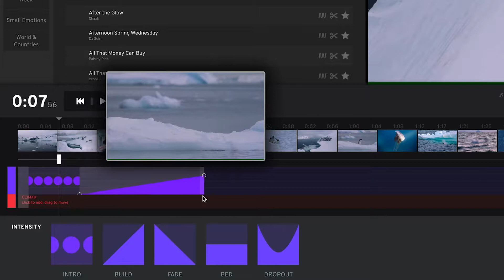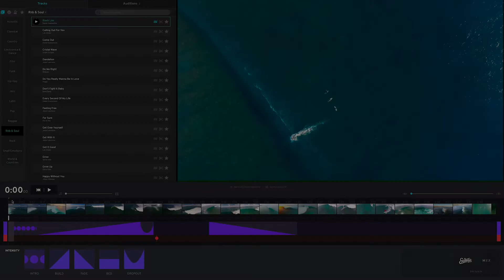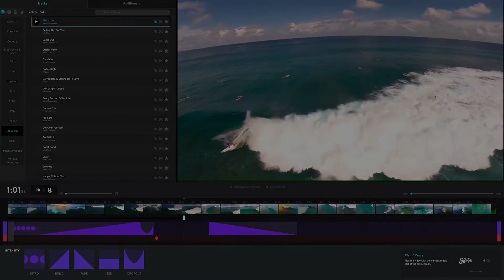MXX Edit Suite AI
Overview of the new Edit Suite AI